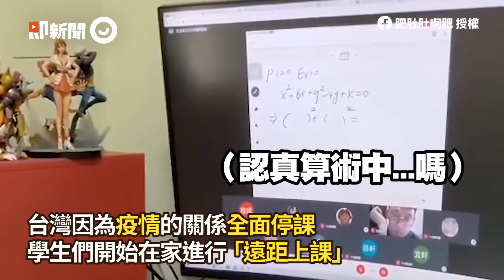愛電腦溫度！貓咪一跳秒關機 媽逮現行犯：就你在搞鬼｜寵物動物｜虎斑貓｜精選影片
☛看更多

☑影片授權：網友 Yoyo